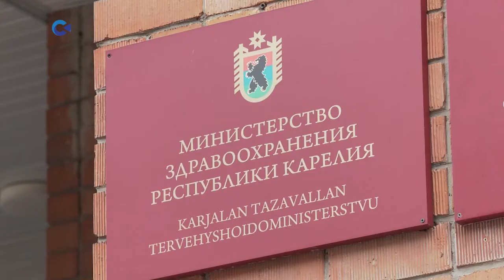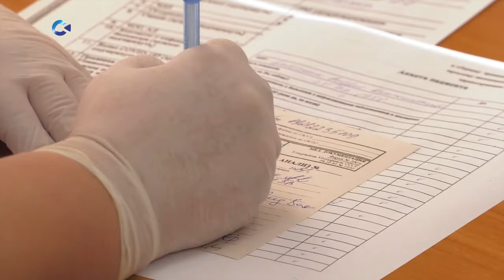Медицинское сообщество Карелии бьет тревогу и призывает жителей республики привиться